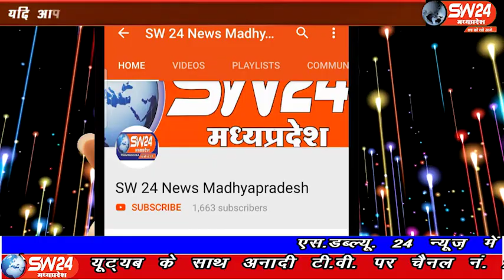SW 24 News Madhyapradesh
अक्टूबर का पूरा महीना त्योहारों से भरा है जिसमें दो अक्टूबर गांधी जयंती से लेकर नवदुर्गा और दशहरा इसी माह में आ रहे हैं कोरोना महामारी को देखते हुए शासन की चिंता जायज है। कसरावद से अकील खान की रिपोर्ट